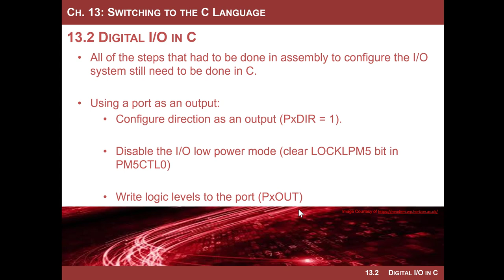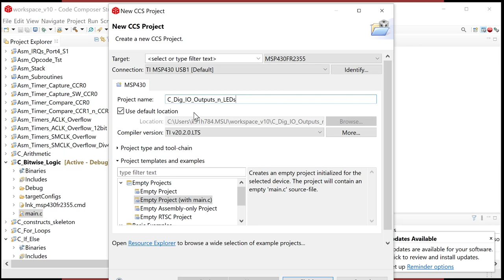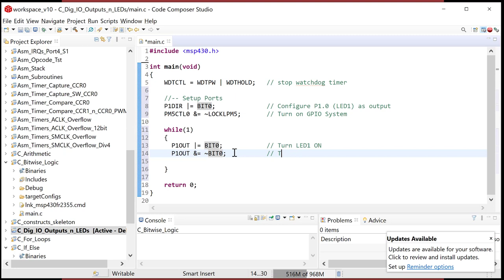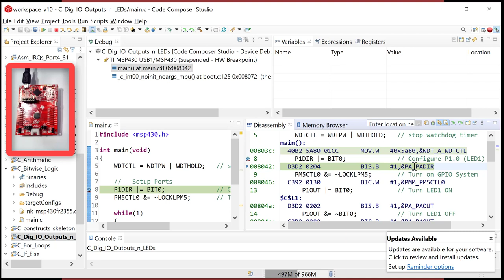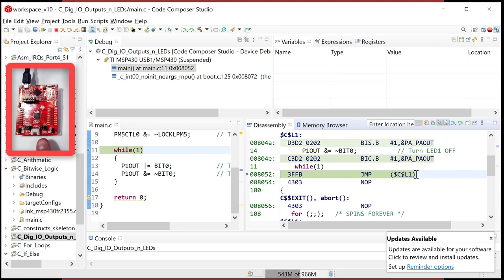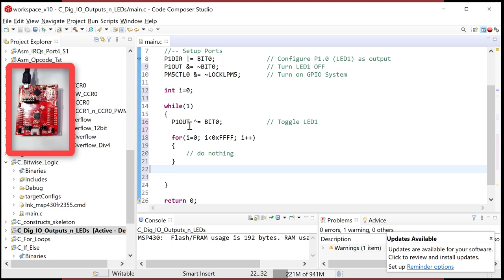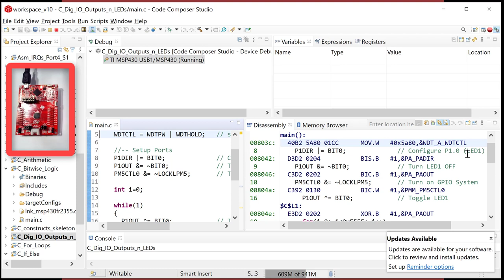13.2(a) - Switching to C to Program the MSP430 - Digital Outputs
This video works best if you have my textbook and are following along with the video.  This video covers a portion of section 13.2 in the textbook "Introduction to Embedded Systems Design using the MSP430FR2355" by Brock LaMeres.  This section covers how to program the digital I/O peripheral in C for the MSP430 in the Code Composer IDE.  This video shows an example program that blinks LED1 on the LaunchPad board.